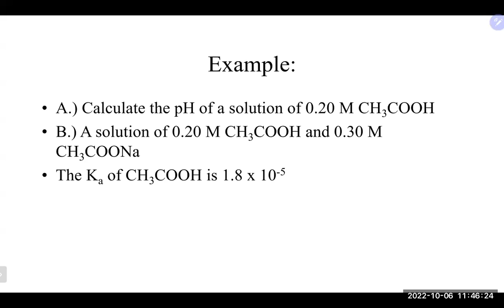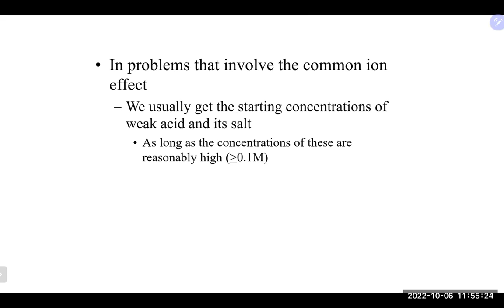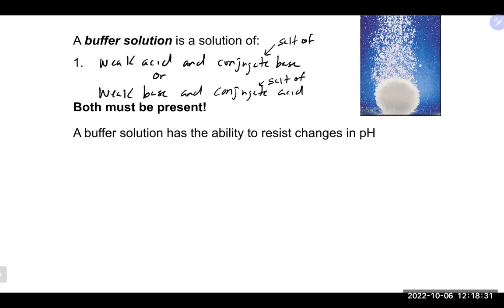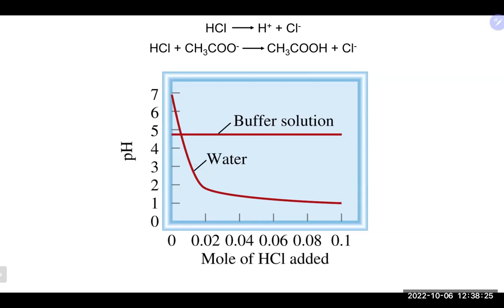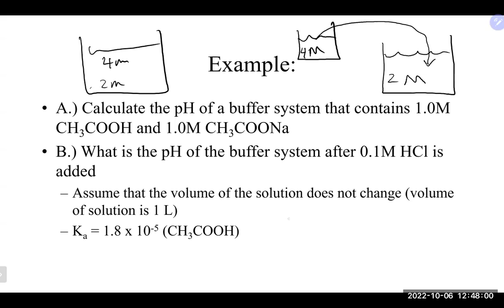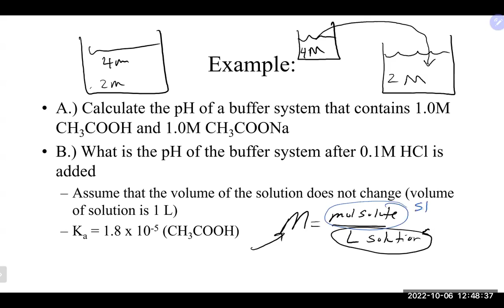Chem 51 Lecture 10/6/22 (Ch14)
We lectured on Ch 14 (common ion effect, buffers, Henderson Hasselbalch equation)